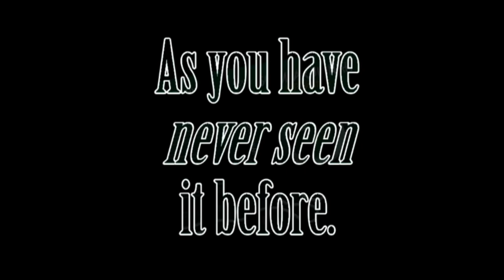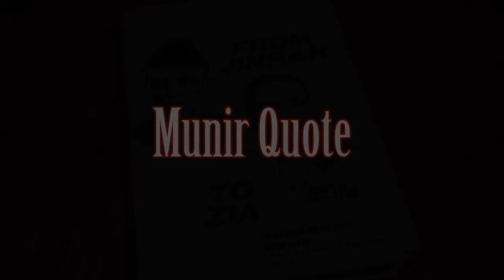Secular Jinnah & Pakistan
I had the honor to be the first to interview Saleena Karim, the author of Secular Jinnah & Pakistan: What the Nation doesn't know.
Starting on December 18th, 2019. This is a brief trailer.

Saleena Karim is from Nottingham, England. She is a freelance writer, researcher, editor, and artist. She is the founder of the Jinnah Archive and a co-founder and admin of the Visionary Fiction Alliance. She has authored two books on Pakistan's founding history. The critically acclaimed Secular Jinnah (2005) recounted her discovery that a famous quote attributed to MA Jinnah, founding father of Pakistan, and which is frequently cited by academics as supporting evidence of his political ideology, was in fact fabricated. Her second book, Secular Jinnah & Pakistan (2010) is a detailed treatise on Jinnah's political life as well as the ongoing debate over the historical significance of the Pakistan movement, containing independent research and utilising primary sources.

Systems (2012) is Karim's first work of fiction. The 'Cohesive Ethics Theorem' featured in the novel, which is used to create a model for an ideal society on a supercomputer, is a factual concept. It reflects the poet-philosopher Muhammad Iqbal's statement that an ideal society actively aspires to transform the three ideals of 'equality, solidarity and freedom … into space-time forces … to realise them in a definite human organisation'.

Despite having no direct link with Karim's non-fiction, the core story is also loosely inspired by the original intentions of Pakistan's early leaders to try new social systems in line with the philosophy of Iqbal, the 'spiritual father' of Pakistan. In July 2012 Systems became part of a series of education courses on Iqbal, at the Marghdeen Learning Centre (an associative body of Iqbal Academy, Pakistan).
Aside from writing books, Karim has worked as a webmaster, a translator and as an editor. She has translated a number of Urdu works into English, and she has also been a co-writer for a UK television show (Deliver!). She has composed soundtracks and themes for the independent TV/film production company, Deliverance Films (Deliver! and Curse of the Bands). She has also edited and published titles for OurBeacon Books. Her own publishing imprint, Libredux Publishing, has published 2017: The Battle for Marghdeen (14 August 2012), by historian and thinker Khurram Ali Shafique.